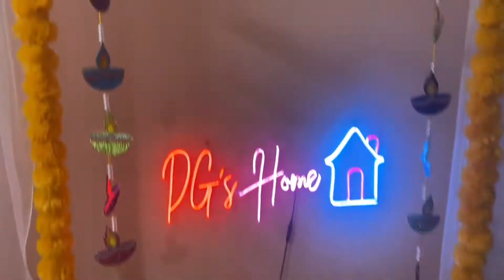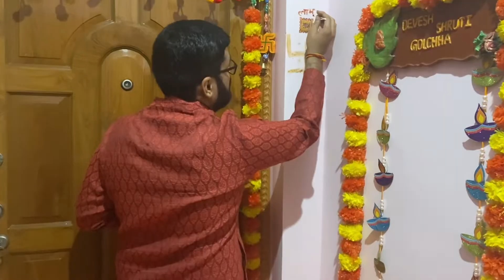Diwali 2022 whole day Vlog | puja shopping | decoration | rangoli | Kolkata Kali Puja